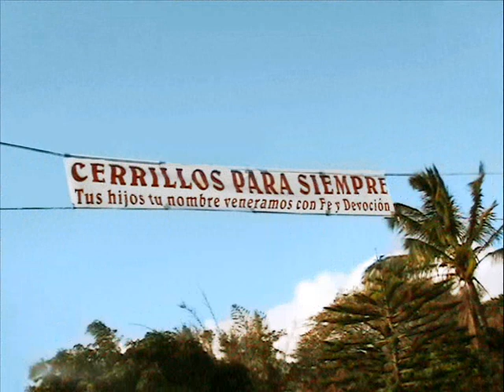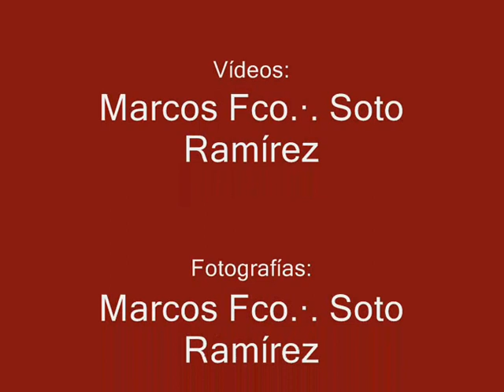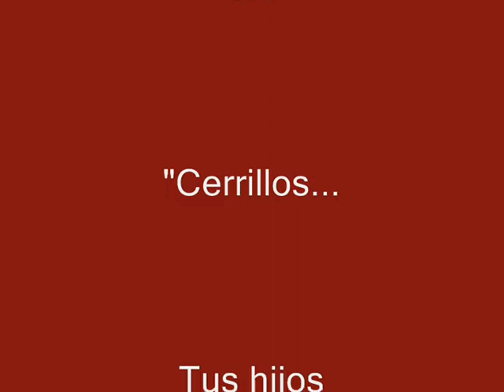CERRILLOS - Dúo ALVAREZ GONZALEZ (Esparza, Costa Rica)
"CERRILLOS" es un bolero, original en letra y música de RICARDO ÁLVAREZ RODRÍGUEZ, quien junto a RAFAEL ÁNGEL GONZÁLEZ MORA (conocido popularmente como "CULUCHO"), conformó durante 25 años el DÚO "ÁLVAREZ-GONZÁLEZ", también conocido como "Dúo CERRILOS". Ambos, regresaron a la Casa del Eterno hace varios años.

Este tema es un tributo a una de las comunidades más bellas y hospitalarias del Distrito Quinto (San Jerónimo) de Esparza, cuyos parajes -aún hoy en día- abundan en gratificante y fresca exuberancia biológica.

Este audio, pertenece a una grabación que le realizara a nuestros Amigos en el Barrio Los Mangos, Esparza, en casa de mis padres, Marco Tulio Soto Monge y Elena Ramírez Vargas, el día 10 de diciembre de 1981.

No está de más mencionar que esta increíblemente región me inspiró, desde muy niño, en el desarrollo de todas mis facetas creativas artístico-culturales.

Acá, sin pretensiones de realizar un 'súper vídeoclip', con inmenso cariño por las entrañables Personas de ese mágico Terruño, he tratado de rescatar y exhibir algunas imágenes, tanto de nuestros inolvidables Amigos RICARDO & CULUCHO, como de algun@s de sus pobladores(as), paisajes, flora y fauna del lugar.

Entre las imágenes tenemos unas tomas de vídeo realizadas en 2010, durante el Turno en honor al "DULCE NOMBRE DE JESÚS", Patrono de la Comunidad de Cerrillos; así como fotografías del suscrito Folclorista, destacándose dos Obras de JUAN LUIS RAMÍREZ VARGAS, Pintor Artístico Costarricense, oriundo de esta bella región, así como una foto de la Familia RAMÍREZ VARGAS, de la cual desciendo, y una de ÑOR ANTENOR AGÜERO (Personaje Típico-Cultural del Cantón de Esparza), conceptualmente inspirado en esas tierras.

Gracias deben ser brindadas a nuestr@s Amig@s de la Página de Facebook "CERRILLOS PARA SIEMPRE", quienes nos brindaron muchas bellas imágenes por ellos recopiladas.

Y para Usted, que nos sigue en nuestras iniciativas, vaya nuestra gratitud profunda.
Fraternalmente,
   MARCO Fco.·. SOTO RAMÍREZ
   * Folclorista Esparzano 'Garrobero'
   * Creador e Intérprete de Ñor Antenor, Personaje Típico-Cultural del Cantón de Esparza
   * Co- creador de la Bandera y el Escudo del Cantón de Esparza
   * Co- creador de la Bandera de la Provincia de Puntarenas
   * Terapeuta Holístico / Maestro REIKI

Le invitamos a visitar nuestras iniciativas en la Red:

SITIOS WEB del Proyecto Cultural "ESPARZA MÍA..." del Folclorista MARCO Fco.·. SOTO RAMÍREZ

1) ECHANDO PA' LANTE CON ÑOR ANTENOR (Blog Humorístico Campesino de corte Crítico-Social)

2) Blog "ESPARZA MÍA..." (Punto de Encuentro Fraternal de los Esparzanos "Garroberos" del Mundo)

6) Página de Facebook "Hey! ¿Te acordás de la SODA CAPRI? Esparza, Puntarenas"

7) Página de Facebook "Juan Luis Ramírez Vargas (Pintor Artístico Esparzano)"

8) Algunos documentos (incluidos en el Blog ESPARZA MÍA...) originalmente fueron publicados en el Portal de PUNTARENAS.COM

Visite también las Páginas Amigas de y con información General sobre la Provincia de Puntarenas